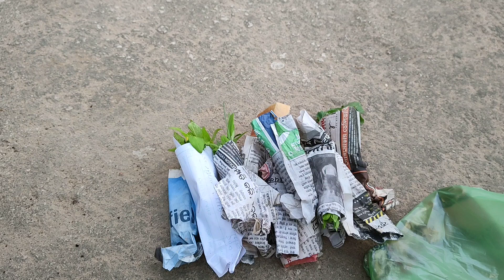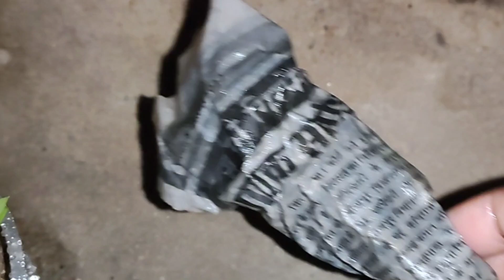ଏତେ ଶସ୍ତାରେ ଏତେଗୁଡିଏ ଚାରା କେଉଁଠି ପାଇବେନି ll WINTER SAPLINGS ମୁଁ କେମିତି ଲଗାଏ llଗୋଟେବି ଚାରା ଖରାପ ହେବନି